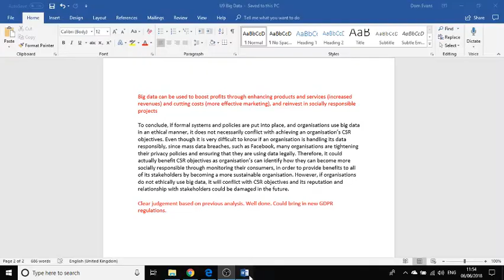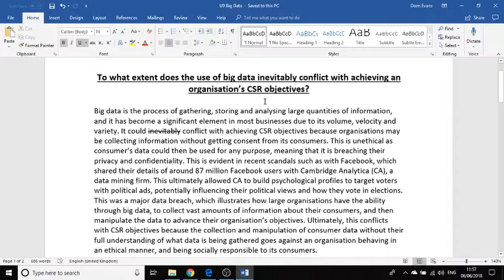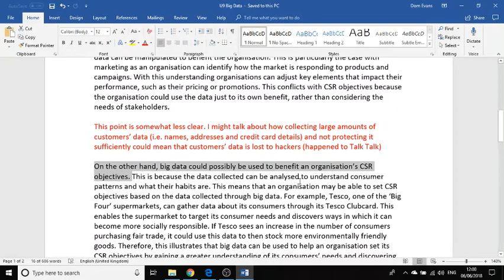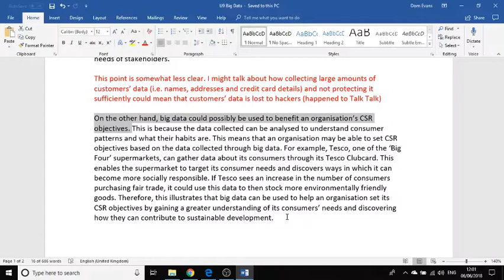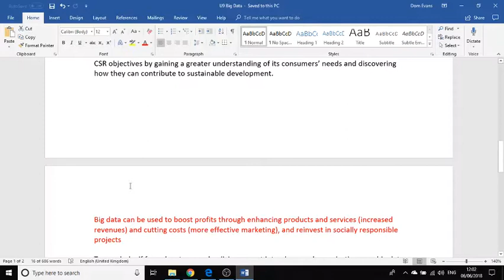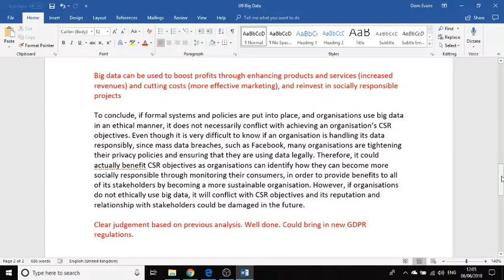Essay on Big Data and CSR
This is a student's essay looking at whether or not the use of big data could conflict with an organisation's CSR objectives.